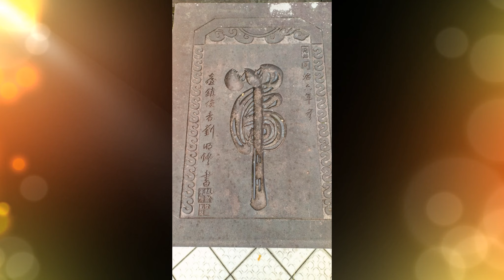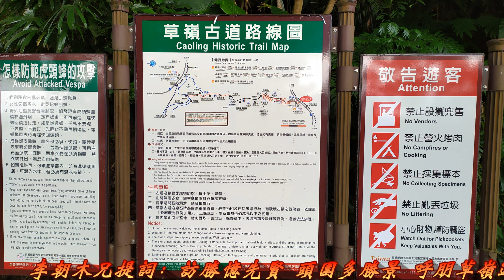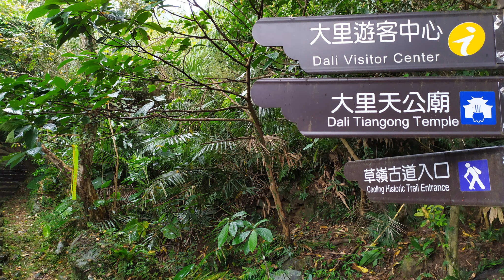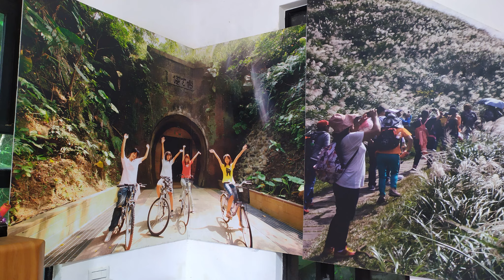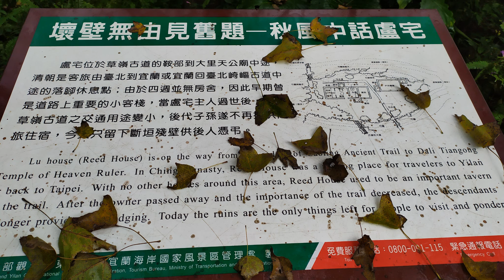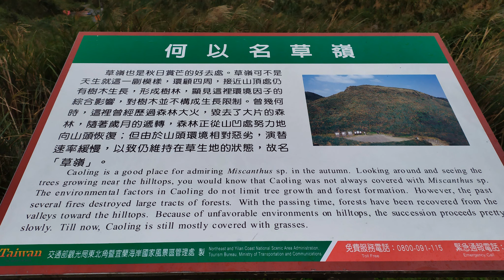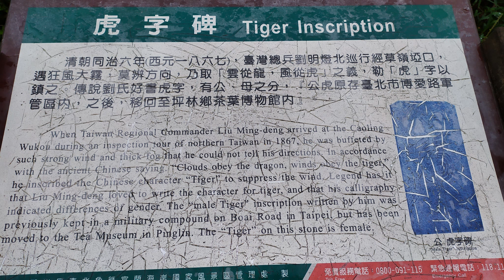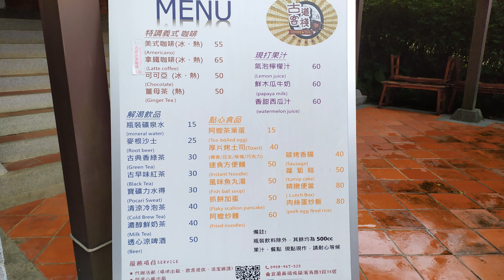芒花飛舞秋意濃 登高桃源望涯際 雨露山徑蜿蜒長 古道草嶺緬先賢 頭城文化發展協會 草嶺古道一日遊 2020-10-29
李朝木兄感言提詞:
訪勝憶先賢 頭圍多勝景 呼朋草嶺遊 山徑蜿蜒長 秋芒夾道迎 登高望涯際 龜嶼海連天 先賢倏已遠 風範長留存 詩情畫意友誼重 雨露登山結伴遊 拜訪先賢用心建 文化永續後人知

學長 JW TAI  229重遊草嶺古道提文:
新冠病毒肆當前 老街遊子回鄉閒 晚春頭城憶舊人 古道草嶺緬先賢

林榮宗兄關懷贈詞:
詩情畫意友誼重 雨露登山結伴遊 拜訪先賢用心建 文化永續後人知